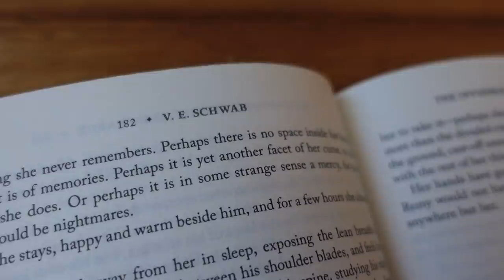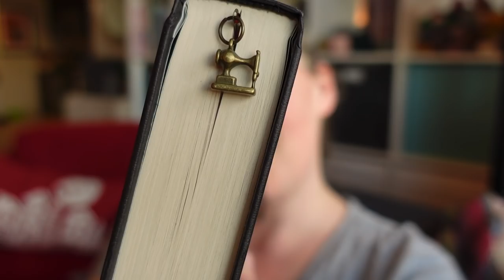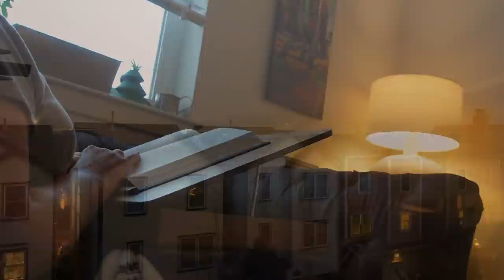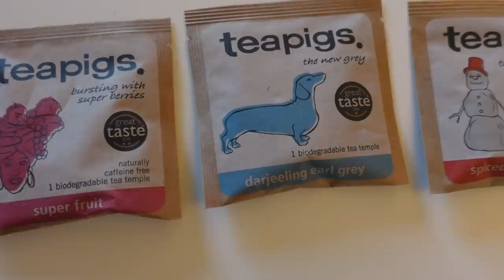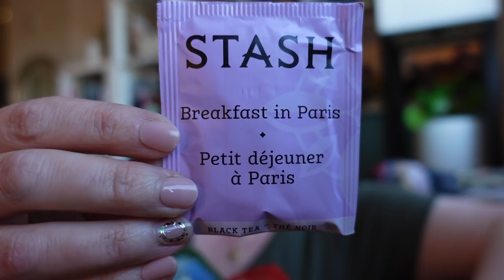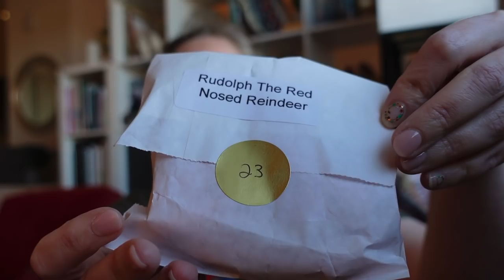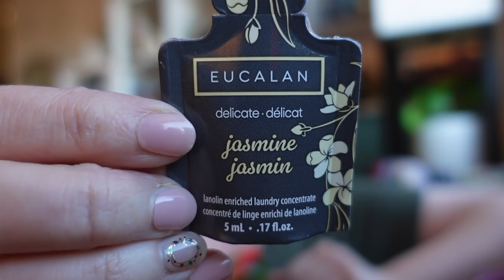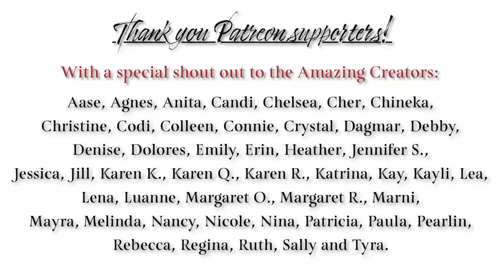Vlogmas 2020 Finale - Dec 20 & 21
Welcome to Vlogmas 2020, Makers! Join me each day as I share what I’m making, cooking and doing to celebrate the Christmas season this year.

Show Notes & Links:

❧ My Ravelry Projects (I need to update some of the latest ones! Ha!)

❧ Peacock Shawl by Emily Walton (published by Expression Fiber Arts) Yarn by Legacy Fiber Artz

Let’s Connect!